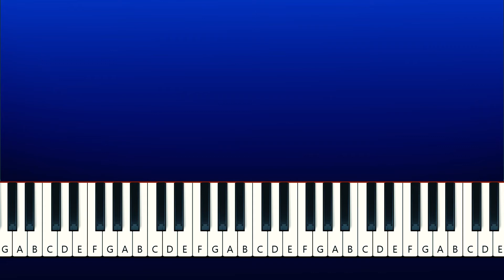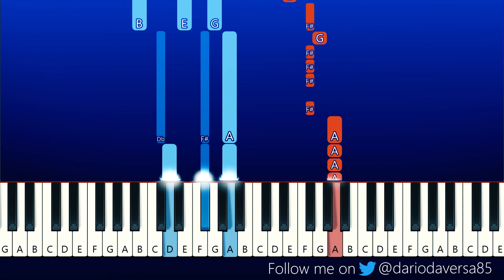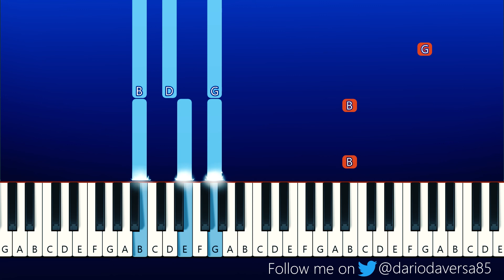Nastya - Happy birthday song (Piano Tutorial)